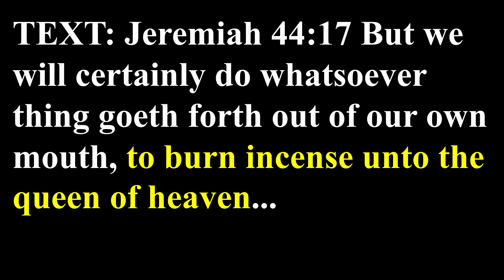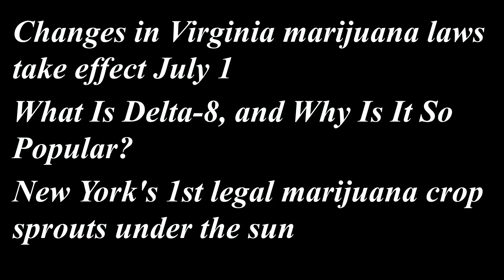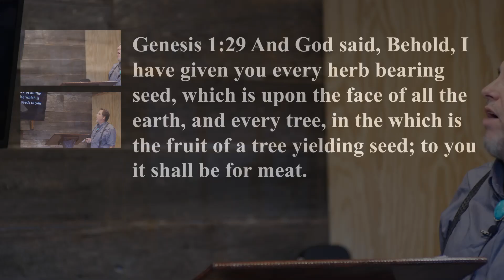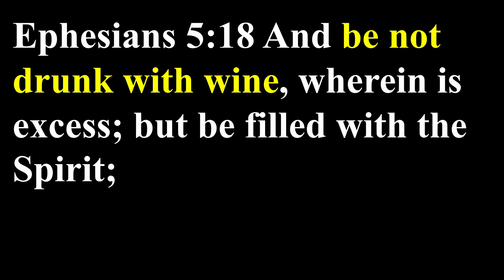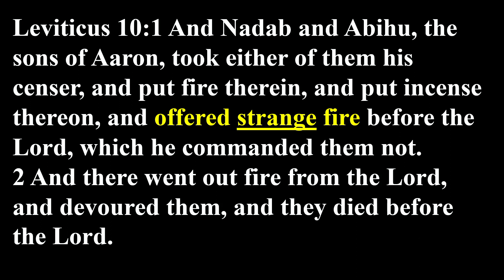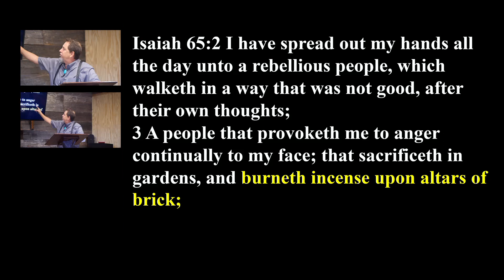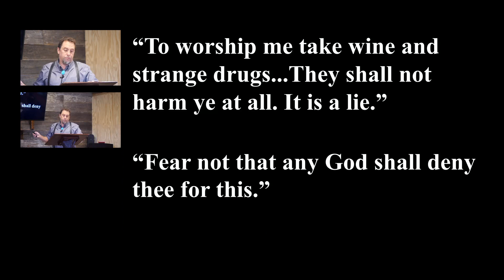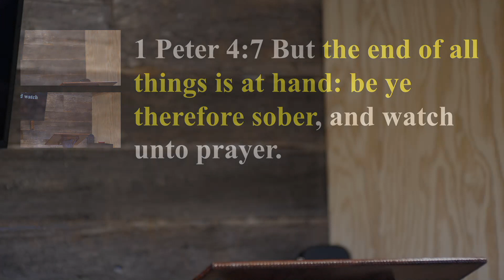Marijuana is Sorcery!